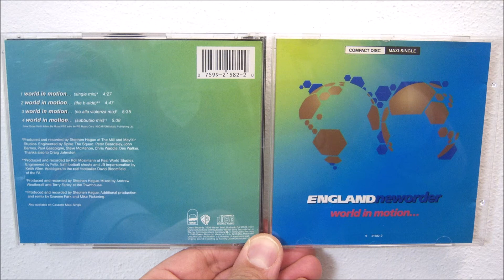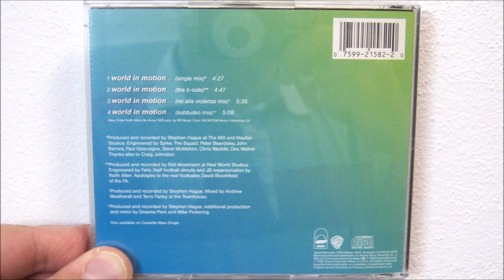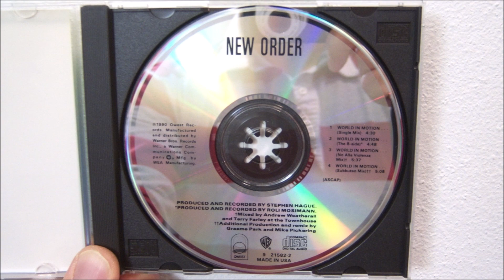New Order - World in motion (1990 Subbuteo mix)